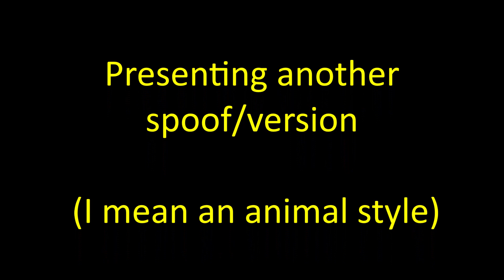The Nightmare Before Christmas (Pitsada Animal Style) cast video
Dedicated to
- KARDisney
- Jacob Allen
- CoolZDanethe5th
- TheWildAnimal13
and others

In honor of:
- “Tish Tash”
- “Rhyme Time Town: Singalongs”

Other casts:
- Pajamas Boy - Pete (Pete the Cat)
- Pajamas Boy's Parents - Pete's Parents (Pete the Cat)
- The Easter Bunny - Peter Rabbit
- Little Boy with Donald Duck Pajamas - Kerfuffle (My Little Pony: Rainbow Roadtrip)
- Little Girl with Mickey Mouse Pajamas - Barley Barrel (My Little Pony: Rainbow Roadtrip)
- Hanging Tree - Captain Pete (Mickey, Donald, Goofy: The Three Musketeers)
- Elves - Various Ponies
- Mrs. Claus - Captain Thunderhoof (Corn & Peg)
- Rat - Mouse (If You Give a Mouse a Cookie)